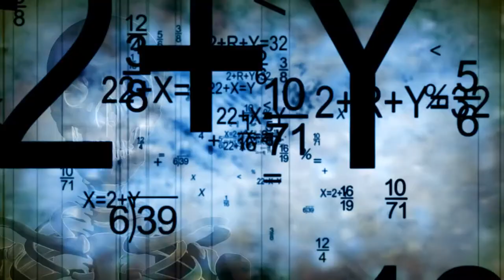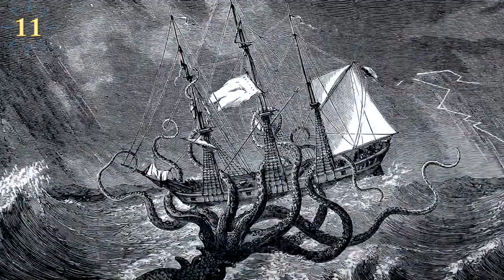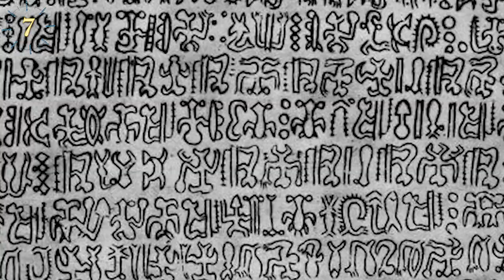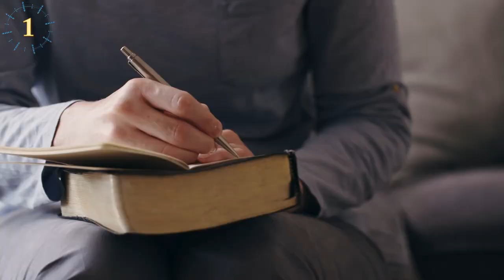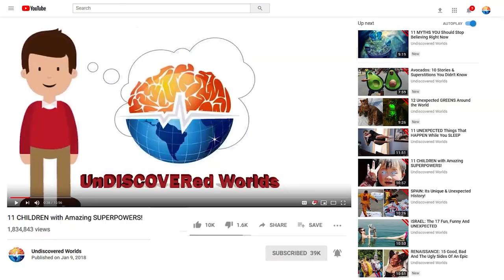Unsolved Mysteries From History - AI-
History has endless discoveries that cannot be explained, some are so old that despite centuries having passed, science has not yet been able to explain them.  Ancient ruins and mysterious archaeological sites are found around the world. But, why have we still not been able to decipher those enigmas that still remain hidden?  What is buried, for example, in the ruins of ancient Greece or ancient Egypt? They probably knew things that we did not understand, and that is why they left us clues that would allow us to solve their greatest mysteries.  Prepare all your investigative skills and learn the unsolved mysteries of history.

Heracleion, the Lost City of Cleopatra.
Cleopatra was the last pharaoh of ancient Egypt, and her city was thought to have been lost due to rising sea levels as a result of an earthquake. Well, recently several archaeologists verified that this was the case, as they found the ruins of the city of Heracleion, off the coast of Alexandria Egypt.  Hidden underwater for at least 1600 years, the city contains more than 20,000 objects, and relics from ancient Egypt, including statues, figures, and the ruins of a palace.

The Kraken.
Paleontologist Mark McMenamin found the remains of what appears to be a giant squid underwater.  According to Mark, the remains he found were organized similarly to those of an octopus, and had traces that indicated they were deep enough in the sea. Still, studies to really support the discovery of these remains are lacking, so the existence of the Kraken remains an unsolved mystery.

The Stone Head of Guatemala.
In the 1950s, in the jungles of Guatemala, a giant stone head was discovered. The face had unusual features, such as thin lips and a large nose, and he was looking up at the sky. According to the Guatemalan archeologist Héctor Majia, the features that can be seen in the statue are not related to any of the pre-Hispanic civilizations

The Nazca Lines.
Some of the lines represent animals like birds, llamas and fish, while others do not represent recognizable shapes. Scientists have yet to discover the reasons why these lines were created…

Gobekli Tepe.
The Gobekli Tepe temple is even older than Stonehenge, surpassing it by 6 thousand years. The site is also quite renowned for having incredible architectural styles seen in the construction of many temples, when the first civilizations began.

Rongorongo.
This system of glyph systems was found on Easter Island.

Locating the Remains of Christopher Columbus.
Columbus died in 1509, and his remains continued to travel around the world. Originally they were buried in Valladolid Spain, to be later taken to the Hispaniola island in the Caribbean, from where they were later taken to Cuba, and again returned to Spain, specifically to the city of Seville. However, according to scientists from the Dominican Republic, the explorer's mortal remains never left the island of Hispaniola, since a box with human remains and an inscription that said "glorious and eminent Christopher Columbus" was found in a cathedral.

Locating the Star of Bethlehem
The Star of Bethlehem was a UFO, because, according to the Bible, this celestial body could be constantly seen day and night, and did not follow a course from east to west like other stars do.

Different Hominids Used the Color Red.
Red is perhaps the first color that humans used in abundance and its popularity began from prehistoric times. According to various studies, our ancestors did not use red just for its vibrant hue, but came from an easy-to-find and easy-to-use natural pigment, the ocher.

Dragon’s skeleton.
In 2017, the inhabitants of the city of Zhangjiakou China, found what appeared to be the skeleton of a dragon.  Although the origin of these bones is not known exactly, and the city of Zhangjiakou has not officially ruled on it,

The Submerged Castle
Immersed in the waters of Turkey's second-largest lake in the Middle East, stands a 3,000-year-old castle. The castle is about a kilometer long, with walls up to four meters high and is believed to be the remains of the ancient Urartu civilization.

Also known as the Holy Shroud, this shroud is a linen cloth that shows the image of a man who presents physical marks and traumas typical of a crucifixion… However, a joint study by various laboratories around the world determined that the Shroud of Turin originated in the Middle Ages, between the years 1260 and 1390, long after the existence of Jesus.